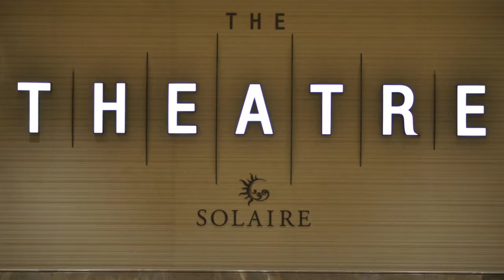FPLA - Once upon a Christmas evening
The Theatre at Solaire - December 3, 2016